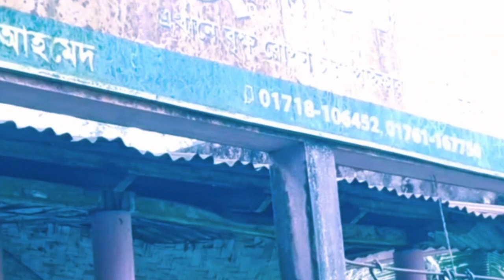Garden Nursery: Bondu Nursery & Anwara Begum Nursery Plants Tour || Shoukher Bagan Sylhet 2024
গার্ডেন নার্সারি: বন্ধু নার্সারি ও আনোয়ারা বেগম নার্সারি গাছপালা ভ্রমণ ||  শখের বাগান সিলেট 2024 / Garden Nursery: Bondu Nursery & Anwara Begum Nursery Plants Tour || Shoukher Bagan Sylhet 2024